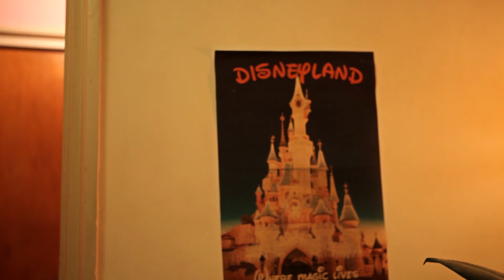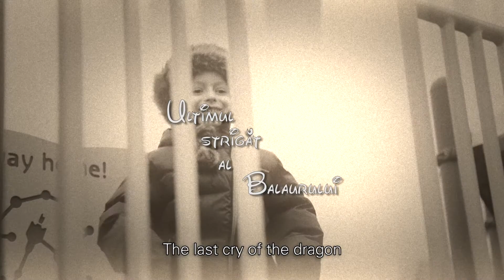The last cry of the dragon - Official Teaser (HD)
Toma arrives home after a long day's work. He was laid off and has no idea how to let his wife know.She gives him a bitter welcome: the upstairs neighbor has been screaming all day and their one year old son doesn't stop crying. Toma pays Amza a visit hoping for some peace of mind. He enters his long time neighbor's apartment, it has a 80's feel to it. He makes acquaintance with a totally unexpected universe. Although it looks like we are entering the world of a mad man we uncover a father who wish to recover his son. Slowly the two seem to form a bond that goes beyond the norms of the ordinary.

directed by Jamil Hendi
dop Alexandru Popescu
producer Daniel Hepp

cast:

Ion Haiduc - Amza
Nicu Rotaru - Toma
Oana-Irina Duțu - Olga

a RealDreh Productions & Ajja Film